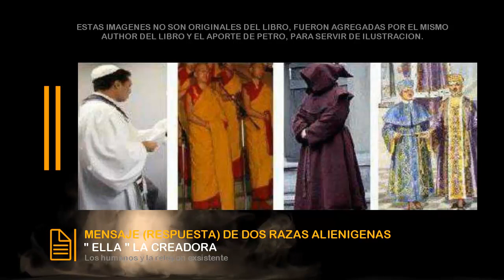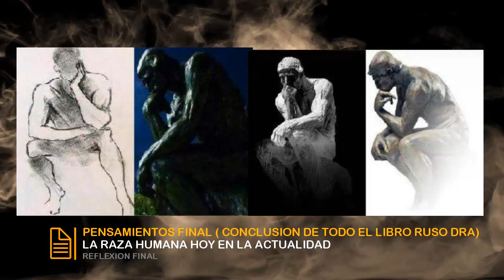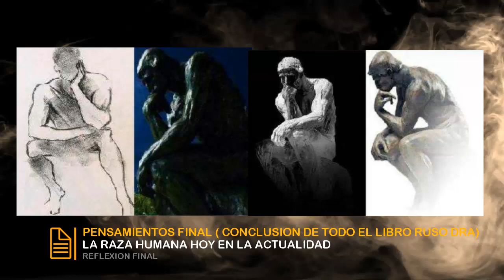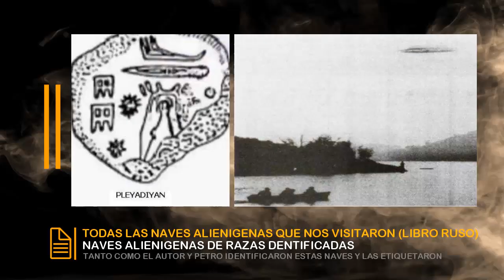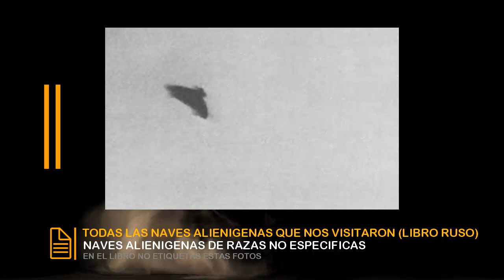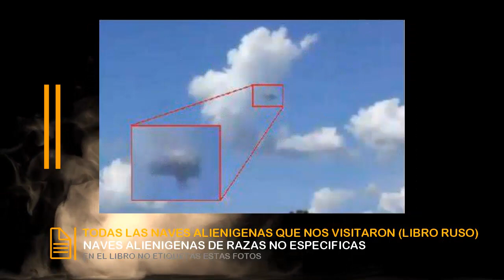Mensaje alien y fotos de ovnis increibles / libro ruso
▄█▌ LISTA DE REPRODUCCION SOBRE EL LIBRO RUSO ▄█▌

DESCRIPCION:
ella la creadora del universo,
mensaje de dos razas alienigenas,
mensaje secreto de alienigenas,
mensaje de dos extraterrestres,
mensaje de dos aliens,
la creadora del universo,
la diosa creadora del universo,
la verdadera creadora del universo,
fotos de naves extraterrestres reales,
imagenes de naves alenigenas,
fotos de naves extraterrestres,
naves extraterrestres reales,
el libro ruso de razas extraterrestres,
conspiracion de las religiones,
la verdad de las religiones,
la religion es falsa,
alienigenas reales,
planetas inabitables,
razas extraterrestres,
alienigenas ancestrales,
Allgruulk,
Kiily tokurt,
pleidianos,
Kyllimir Auk,
Kurs,
Hav Hnnuae Kondros,
Mazarek,
Al Grualix,
los mensajeros,
Ramay,
Moovianthan Kayphik,
los brillantes,
abducciones extraterrestres,
que son las abducciones,
rak,
los invisibles,
Allmahuluk Strat 163,
Ainanna,
Indugutk,
los blancos altos,
Killimat Arr,
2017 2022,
El Manouk,
Ji Ghantik,
Jefok,
Dorsay,
la urss,
abducciones,
libro ultra secreto de razas alienigenas,
vagell,
akart,
maitre,
dries,
lang,
smad,
tengri tengri,
graysli,
los grises,
anmnakene,
anunnaki,
anunaki,
anunake,
afim,
solipsi rai,
puxhity,
x5 tykut,
tanzany,
airk,
vinnytvary,
strol,
kalemia,
mythilae,
reptilians,
reptilianos,
alcohbata,
negumak,
zeta reticulai,
tarice,
puritav-illumu,
x-iz,
caraveldi,
elffaf,
matrax,
tisar -3,
ellina,